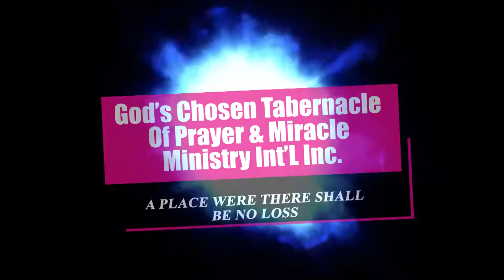prophetic declearation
informations